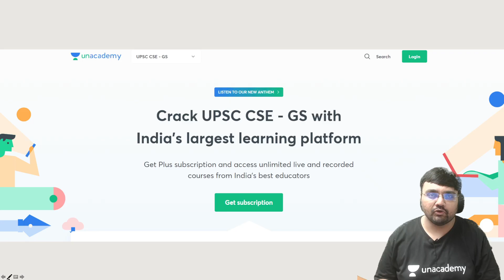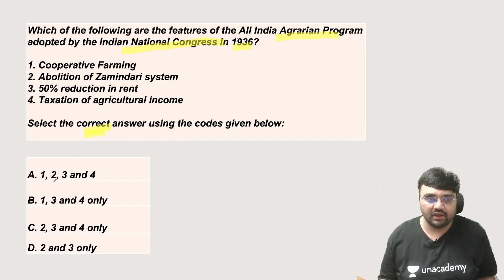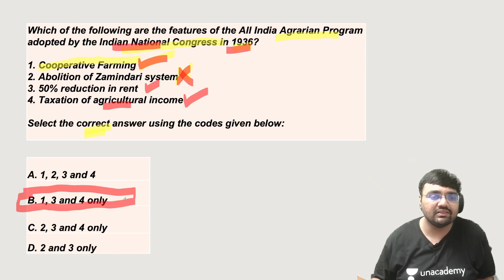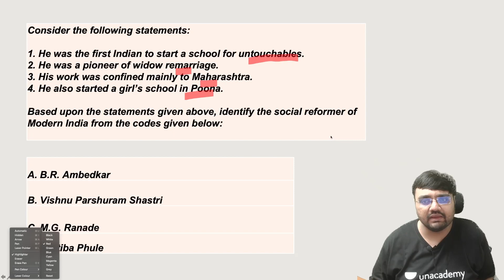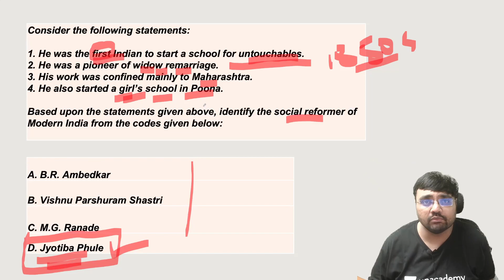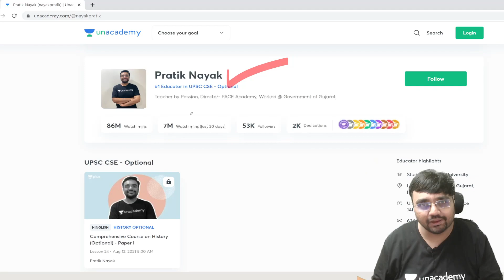History & Art & Culture MCQs by Pratik Nayak | UPSC 2021/22/23 | Mega Combat | 19th Sept - 11:00 AM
Unacademy Combat for UPSC Aspirants — Guaranteed Scholarship Test on 19th September, 11 am
-Win Scholarships from Rs 10 Crore Pool
-Participate and get guaranteed discount
-56 Questions in 60 minutes
-Questions and  Video Solutions by Top Educators
-Available in Hindi & English
So hurry, don’t let this opportunity go.